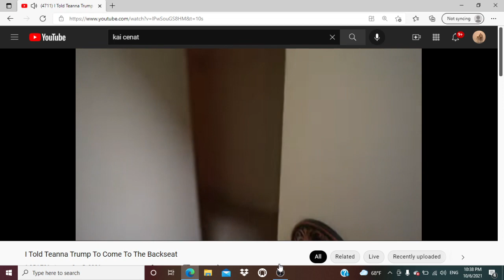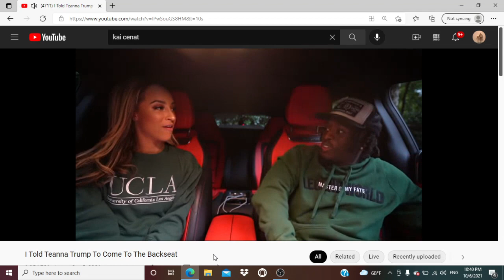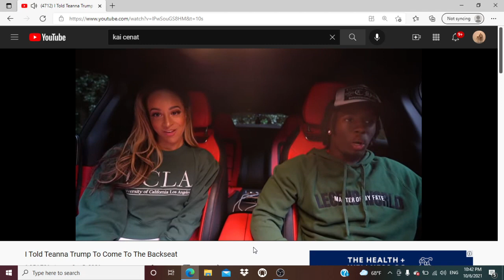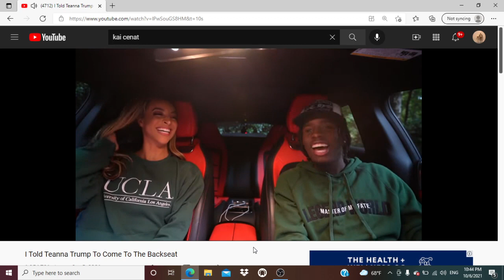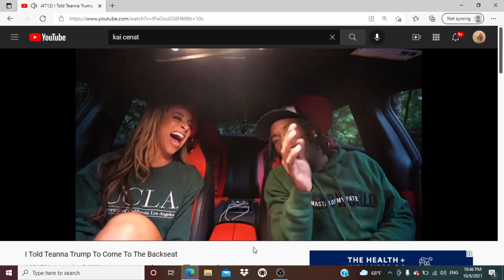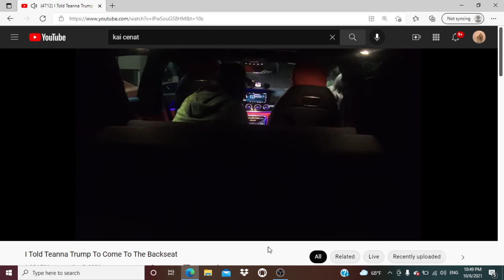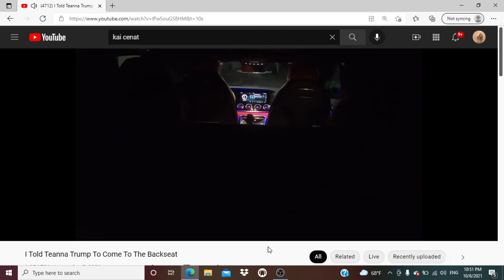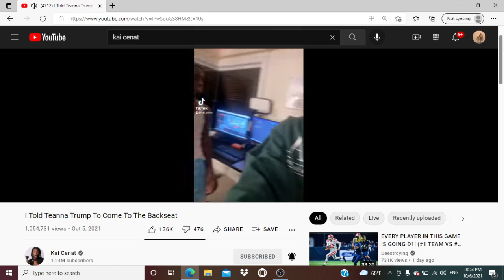KAI CENAT”I TOLD TEANNA TRUMP TO COME TO THE BACKSEAT”REACTION!!!!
Twitch:SimplyAjayyy   Tik tok : simply.aj2